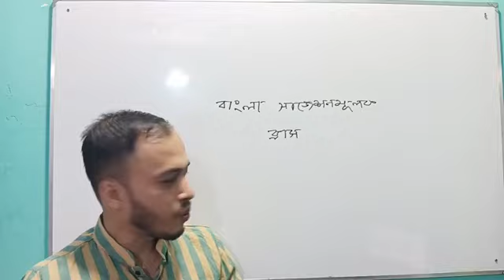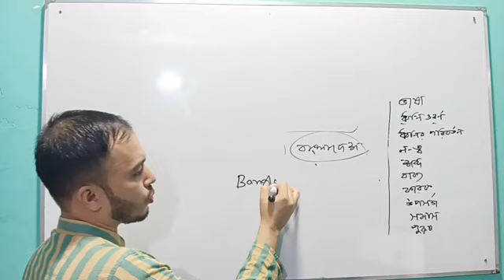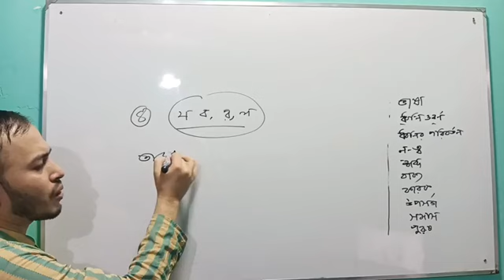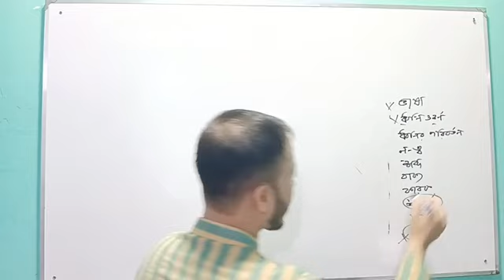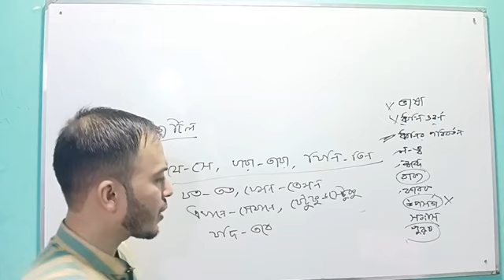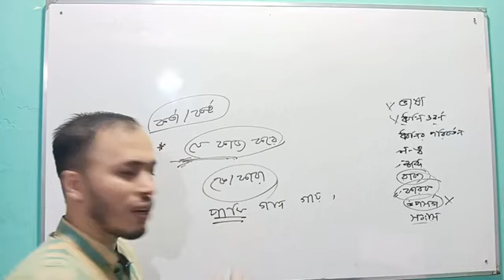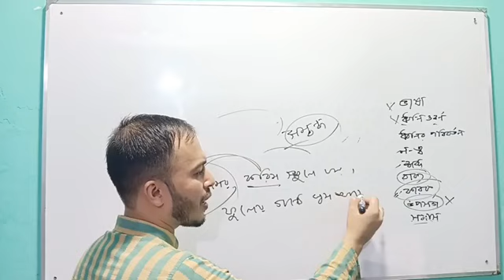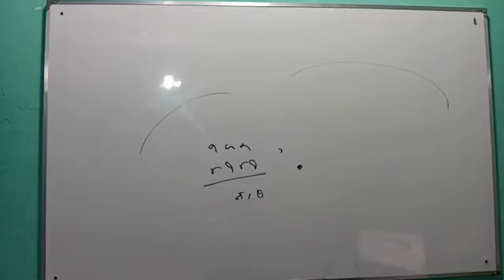১৮ তম শিক্ষক নিবন্ধন বাংলা ফাইনাল সাজেশন ক্লাস | ১৮ তম শিক্ষক নিবন্ধন প্রস্তুতি 2024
১৮ তম শিক্ষক নিবন্ধন বাংলা ফাইনাল সাজেশন ক্লাস | ১৮ তম শিক্ষক নিবন্ধন প্রস্তুতি 2024

Search Related Keyboard
১৮ তম শিক্ষক নিবন্ধন পরীক্ষার সাজেশন
শিক্ষক নিবন্ধন পরীক্ষার সাজেশন
১৮ তম শিক্ষক নিবন্ধন প্রস্তুতি
১৮ তম শিক্ষক নিবন্ধন,১৮ তম শিক্ষক নিবন্ধন সাজেশন
১৮ তম শিক্ষক নিবন্ধন পরীক্ষার প্রস্তুতি
১৮ তম শিক্ষক নিবন্ধন প্রস্তুতি ২০২৪
১৮ তম শিক্ষক নিবন্ধন চূড়ান্ত সাজেশন
শিক্ষক নিবন্ধন প্রস্তুতি,১৮তম শিক্ষক নিবন্ধন মডেল টেষ্ট
১৮তম শিক্ষক নিবন্ধন,শিক্ষক নিবন্ধন পরীক্ষার প্রশ্ন সমাধান
১৮তম শিক্ষক নিবন্ধন মডেল,১৮ তম শিক্ষক নিবন্ধন মডেল
১৮ তম শিক্ষক নিবন্ধন সিলেবাস

Speaker: Saiful Sir.
Content Creator: Saiful Sir.
Video Editor & Publishers: Sultan.
প্রতিষ্ঠানের ঠিকানা : ০৯,ইন্দিরা রোড,তেজগাঁও কলেজ ক্যান্টিনের পাশের গলি,ফার্মগেট,ঢাকা। এখানে আমরা বিসিএস সহ অন্যান্য চাকুরির পরীক্ষার  ম্যাথ কোর্স করিয়ে থাকি।
Career_Expert সম্পর্কে বিস্তারিত :
** ANTI-PIRACY WARNING **
This content is Copyright to Central Music and Video [CareerExpertTM]. Legal action will be taken against those who violate the copyright of the following material presented!